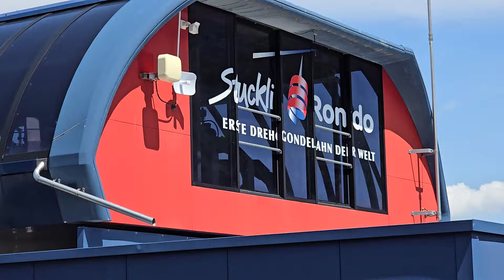Erste Drehgondelbahn der Welt/Rondo Stuckli/Bergstation Mostelberg SZ